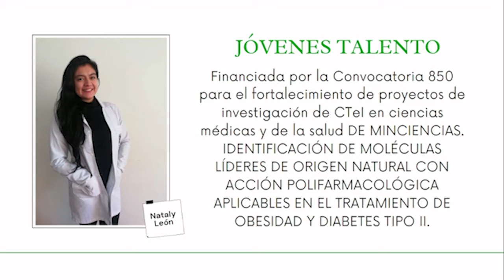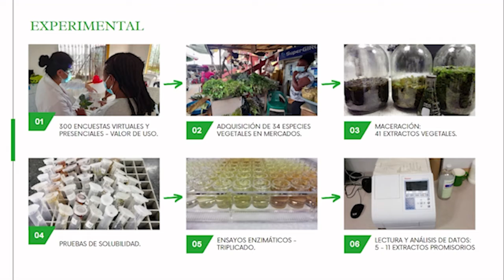UNALinvestiga2021 [videopóster] JóvenesInvestigadoresUNAL Nataly Shalom León Talero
Proyecto de investigación "Identificación de moléculas líderes de origen natural con acción polifarmacológica aplicables en el tratamiento de obesidad y diabetes tipo II". Nataly Shalom León Talero. Grupo de Investigación en Química de Productos Naturales Vegetales Bioactivos (QuiProNaB).